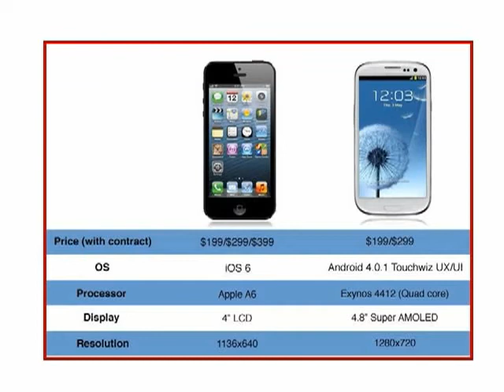Apple iPhone5 Vs. Samsung Galaxy S3 Compared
Setting aside the court litigation, let us settle the differences by comparing their products side by side. We will compare the best of their products, iPhone 5 and Samsung Galaxy S3, through different aspects like size, camera quality, processor speed, memory and other hardware aspects. From this, we can settle a score on each category and add up the total points on who is the best of the best in the smartphone market.
And in the left corner, from Cupertino, California, Apple's flagship smartphone, the iPhone 5! The challenger, from Seoul, South Korea, Samsung's Galaxy S3! Let the games begin!
Round 1: Physical Design - For this round, we will see the build quality of each smartphone. The iPhone is always made up of aluminum and up until its recent generation, they retained the same material for their casing. On the other hand, the S3 is made up of sturdy plastic. Comparing the build of each, aluminum is far more rigid compared to its plastic counterpart. Moreover, the iPhone 5 is thinner by 1 mm compared to its competitor. Clearly, the iPhone 5 wins this round.
Round 2: Screen Size - Since all smartphones were designed for multitasking, a bigger screen is much better. The S3 boasts a 4.8 inch screen with a resolution of 1280 x 720 pixels whilst the iPhone 5 has only taken a little step from its predecessor, with a screen size of 4 inches and a resolution of 1136 x 640 pixels. Given this, S3 has an edge on giving out high quality graphics as compared to the iPhone 5. S3 wins round 2!
Round 3: Processing power - a device would not perform well if its processing unit cannot keep up with the rest of the hardware. The iPhone 5 used their newest processor, the A6 dual-core chip with a processing speed of 1.2GHz, which generally delivers a faster response when opening iOS apps. The S3 on the other hand has a more powerful processor, the Cortex-A9 quad-core processor that has a CPU clock of 1.4GHz. Given such processing power, S3 nonetheless can execute resource heavy applications without any difficulties. S3 scores again!
Round 4: Battery - of course, a smartphone's capability is dependent on its battery capacity. The better the battery capacity, the better it can serve its owner. Samsung's S3 has a battery life of 590 hours if the phone is on standby. iPhone 5 on the other hand has improved its battery life compared to its predecessor, the iPhone 4S. The iPhone 5 now has a 225 hour battery life. Unfortunately, this doesn't hold a candle to the battery capacity of the S3. So, for this round: iPhone 5: 0; S3: 1.
Round 5: Camera - Finally, a smartphone would not be a smartphone if it does not have a camera. Both the S3 and the iPhone have an 8 megapixel camera on their backs which can record HD videos. Additionally, their front-facing cameras have almost the same pixel capacity - iPhone 5 has a 1.2 megapixel front-facing camera while the S3 has a 1.9 megapixel front camera - with the S3 having a little edge. Though nothing much can be discerned on the differences of their camera build and at the same time the quality of their images, it can be concluded that this round can be called a draw.
For the final reckoning, the overall score is: Samsung Galaxy S3: 3; iPhone 5: 1. As you can see, Samsung does have an edge over some of the common technologies that could be found on most smartphones. Based on the evidences above, it can be assured that there is no bias in this review.
In the end, it still falls on the buyer as to which phone to choose. He or she should consider different things as well as the main purpose on why they are buying a smartphone. The availability of accessories should also be considered, since this will maximize the true purpose of the smartphone. Finally, all things should be weighed carefully because smartphones carry a hefty price but realizing the true capabilities of the smartphone is priceless.

Article Source: EzineArticles.com/7334584
By Ian Jay

iPhone5
Apple iPhone5 Vs Samsung Galaxy S3
Apple Samsung Comparison
iPhone5 & Galaxy S3 Compared
iPhone5 Vs Galaxy S3